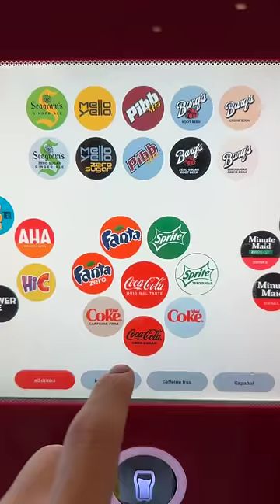Vado al cinema a New York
Tutorial su come addormentarsi